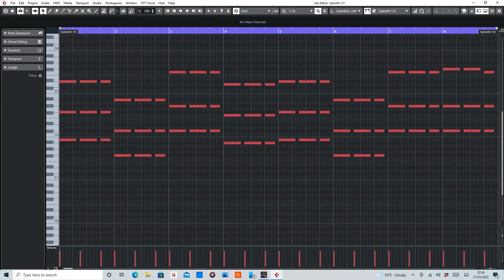You're Not Alone (Olive) MIDI Rearranged by De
MIDI section of You're Not Alone by Olive.

Equipment used:
Cubase Artist10
Sylenth1